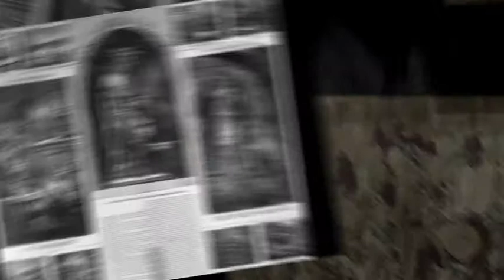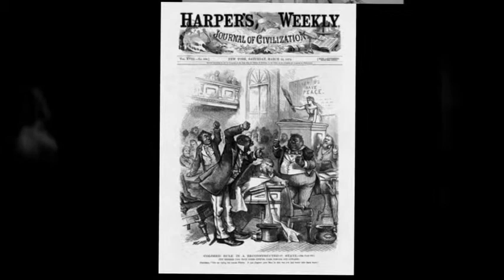24-1. Civic Frame Presents "Shades of Freedom-Reconstruction Slides".mp4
Civic Frame & The Reginald F. Lewis Museum for Maryland African American History & Culture Present "Shades of Freedom: A Historical and Artistic Exploration of How Slavery, Reconstruction and Jim Crow Shaped the Agency of African Americans From 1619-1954-Reconstruction Slides"